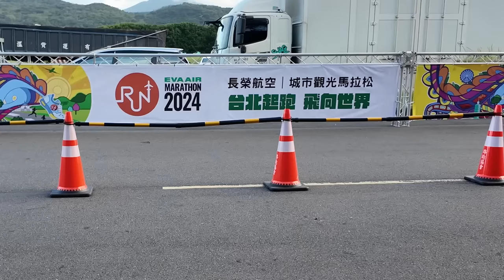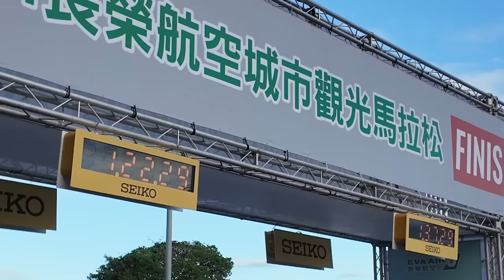這是什麼樣的長榮馬拉松？？熱成這樣？！超多人身體不堪負荷！！2024長榮馬拉松【哲睿Jerry】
器材：
Sony A74
Sony A7S2
DJI Mini 3 PRO
GOPRO HERO10